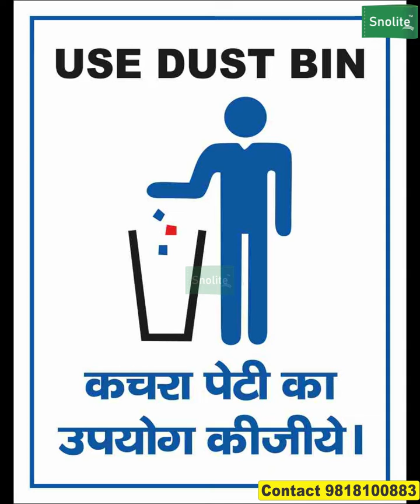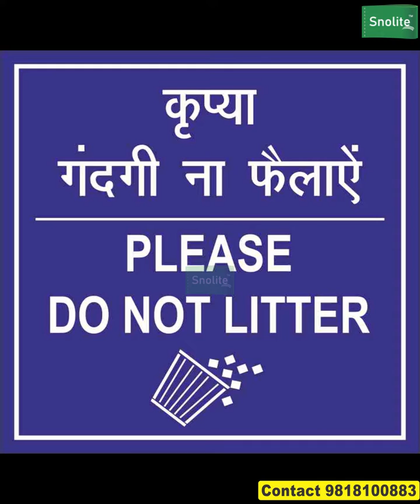safety posters pdf Construction Site Worker Poster Pack Work Zone Safety Posters